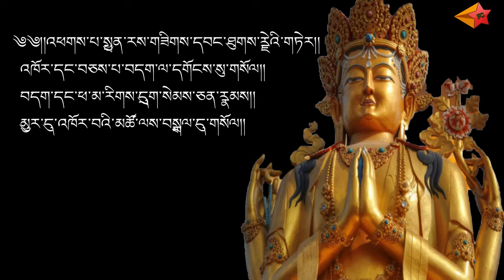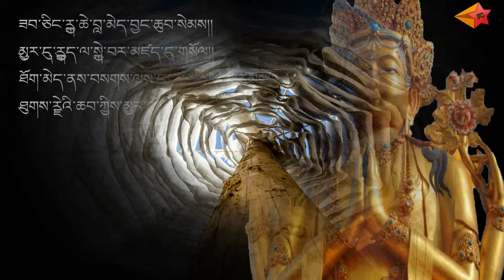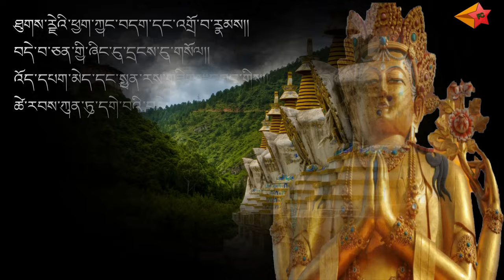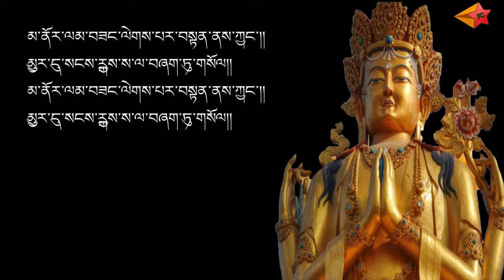Request Prayer to Chenrezig, the Buddha of Compassion by Cheten Zangmo